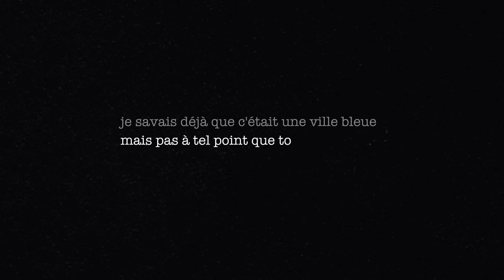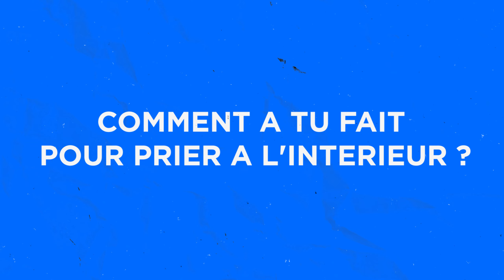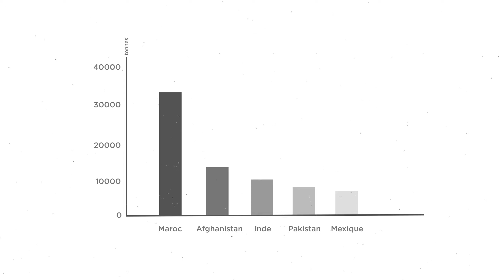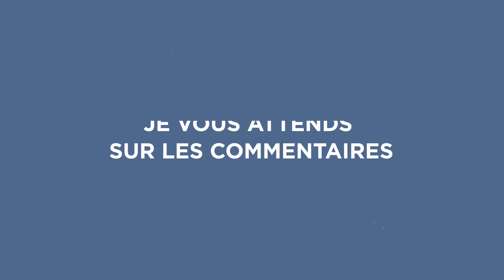Chefchaouen la ville bleue au Maroc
📍Chefchaouen

Je débute mes voyages dans le monde dans un espoir de trouver des réponses.
J'oublierais jamais toute ses visages sur le chemin et ce marchand ambulant sénégalais au milieu de nul part a qui on est resté plus de 2h à discuter sur la situation politique de notre pays.
Au moment de quitter la ville je me pose un instant puis je me rends compte de la chance que j'ai, presque la plus part des personnes que j'ai rencontré n'ont jamais quitté leurs pays et pourtant c'est pas parcequ'ils n'ont pas l'envie mais juste pas cette opportunité donc je peux que rendre grâce a Allah.

Oui des réponses j'en est trouvé mais des questions ils m'en reste encore donc la route continue Gaindé.

"Gaindé" : Lion en wolof

Chapitres
0:00 Introduction
0:43 Générique
0:56 Le trajet
1:17 La mosquée de Bouzafar
3:33 Les champs de Cannabis
4:41 Pourquoi une ville bleue ?
5:32 Le randonné